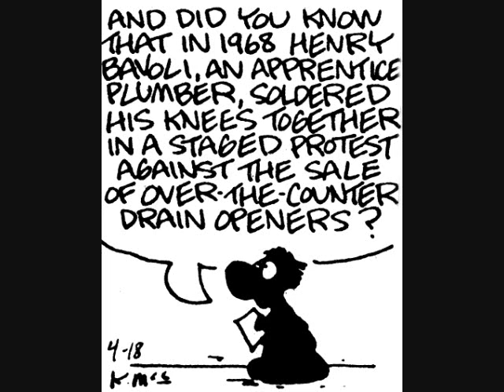Arnold #39 - The Abnormal Truth #2